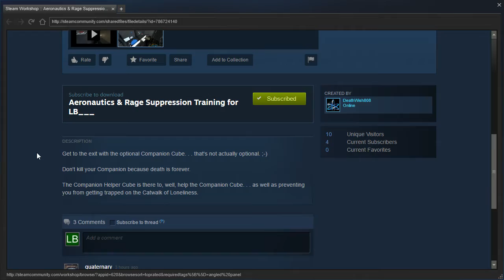Portal 2 PeTI - "Aeronautics & Rage Suppression Training for LB___" by DeathWish808